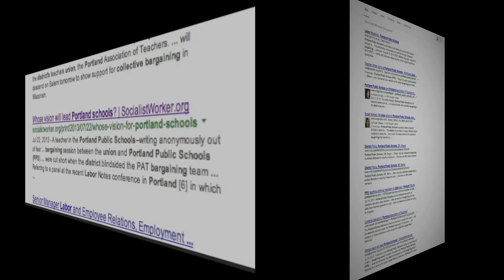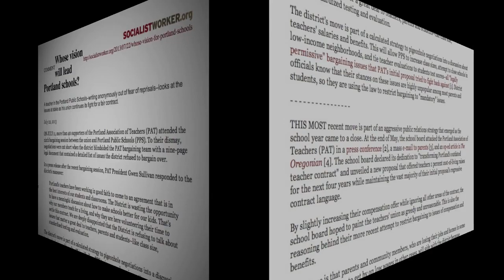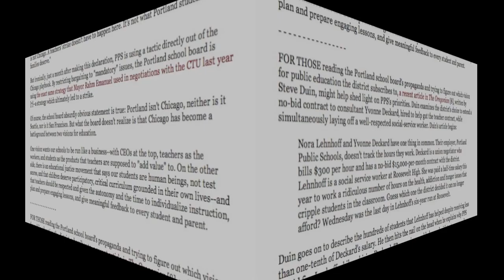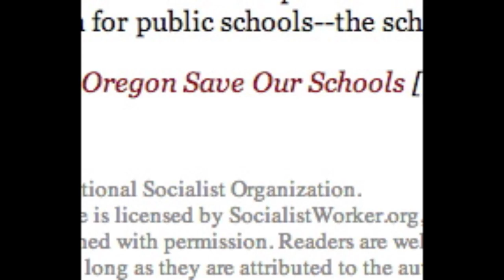20130722 july 22 pps pat whose vision lead portland schools in soc worker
whose vision will lead portand schools july 22 2013

20130722 whose vision soc w portland public schools teachers strike

portland association of teachers
unions